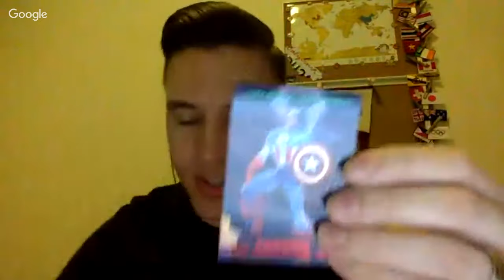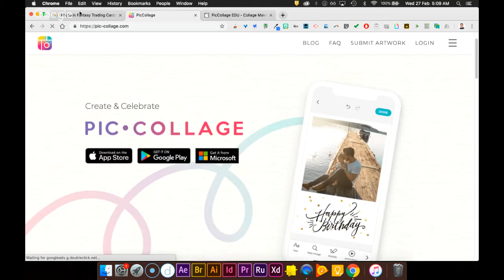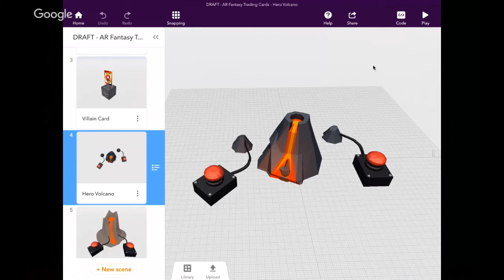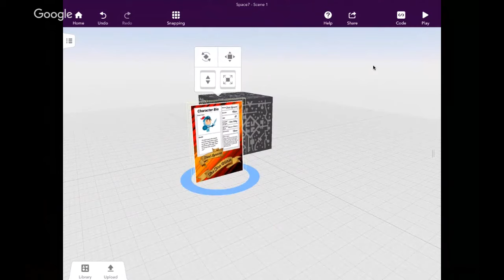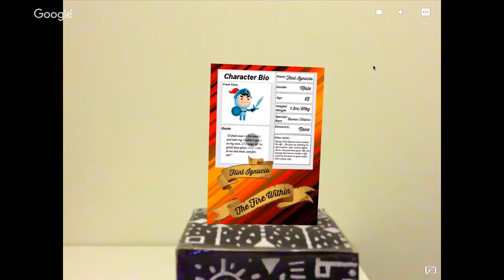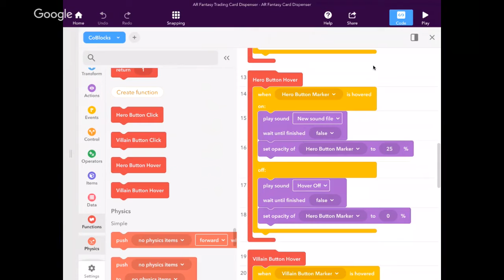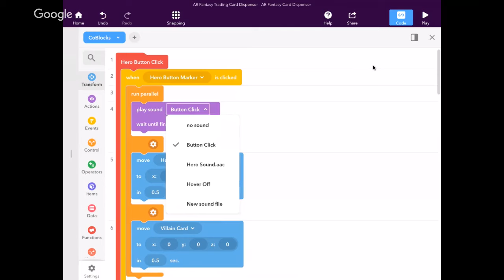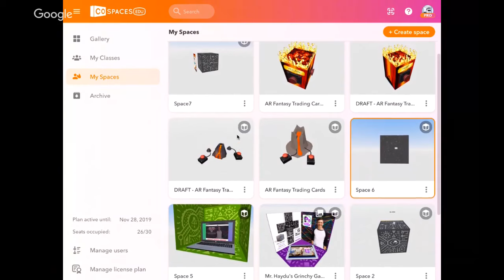CoSpaces Edu LIVE Series: Digital AR Cards with Gabe Haydu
Gabe Haydu, an international teacher from Singapore, will share how his students create digital Augmented Reality (AR) cards for their fantasy story writing. Follow Gabe on Twitter: @GabeHaydu